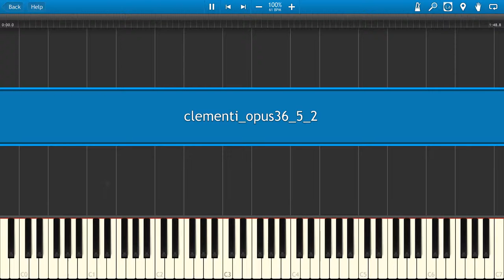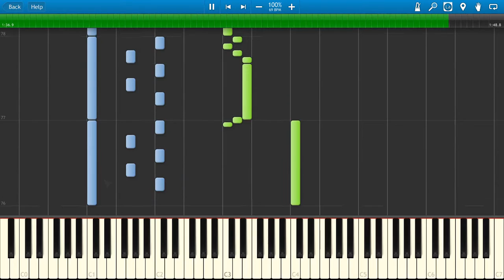M. Clementi - Sonata Nª5 Op36 Mov2